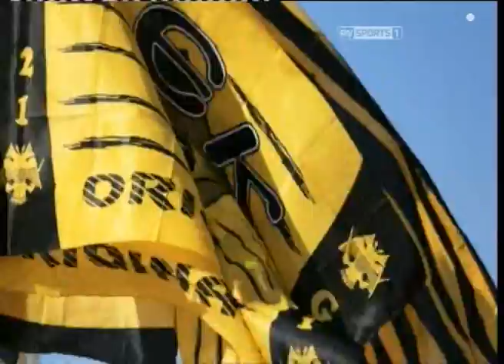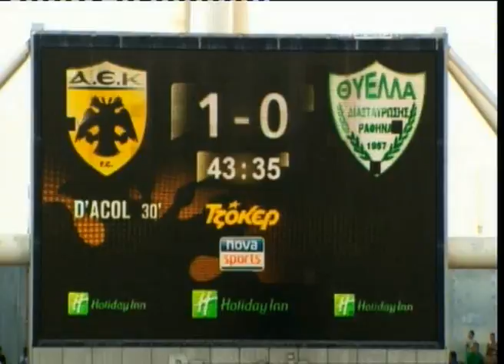ENWSI.GR ΑΦΙΕΡΩΜΑ ΑΕΚ FIFA MUNDIAL 31/10/13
enwsi.gr: Τα... πάντα για την ΑΕΚ εδώ! 🙂